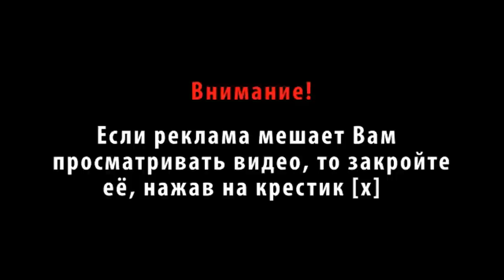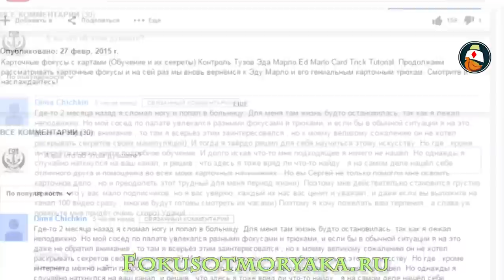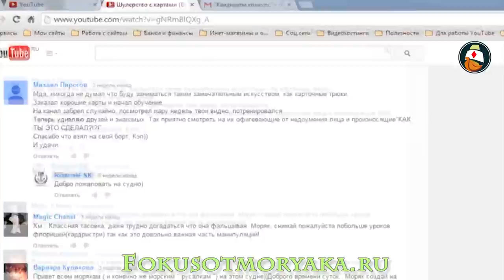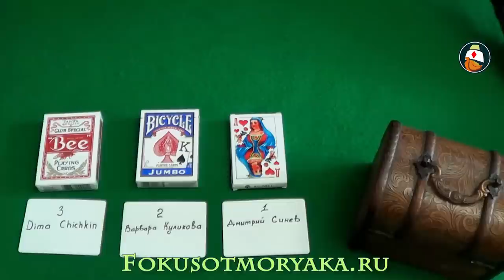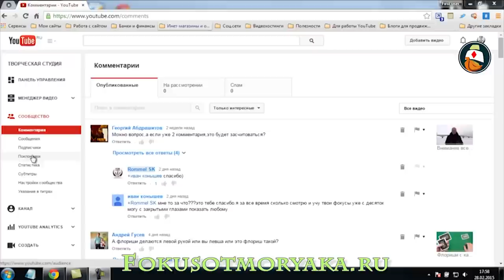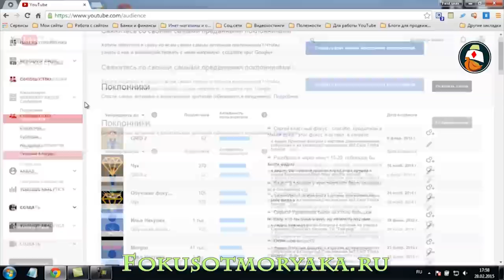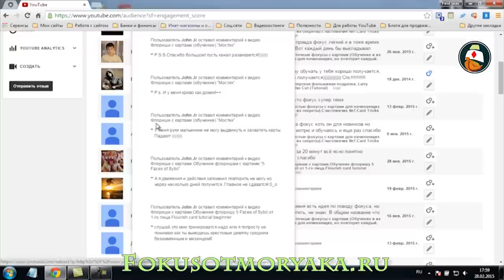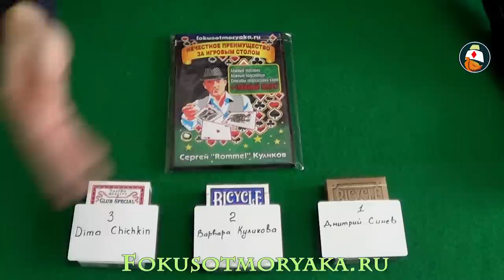Итоги конкурса "Лучший комментатор" Февраль 2015 г + 2 важные новости!